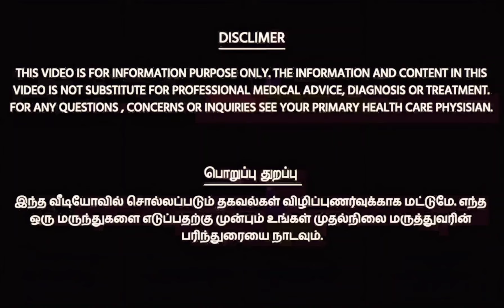தர்பூசணி பழத்தின் நன்மைகள் | Watermelon Benefits in Tamil l HealthTips tamil | HealthyEnjoy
தர்பூசணி சாப்பிடுவதால் பல நன்மைகள் கிடைக்கும். தர்பூசணி பழம் சாப்பிடுவதால் கிடைக்கும் நன்மைகளை இந்த வீடியோவில் தெரிந்து கொள்ளுங்கள்.